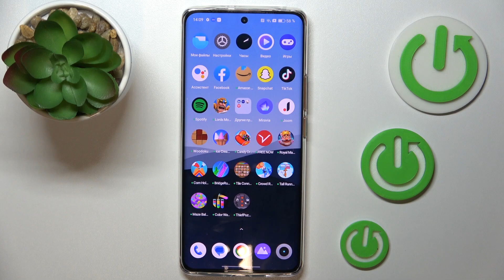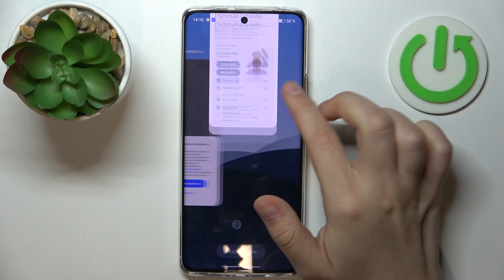Как включить ночной режим на Realme 11 Pro - Настройки ночного режима на Realme 11 Pro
Это практичное видео покажет вам, как включить и настроить ночной режим на устройстве Realme 11 Pro. Вы узнаете о преимуществах использования данной функции, которая помогает снизить напряжение на глазах и улучшить комфорт просмотра при работе с телефоном в темное время суток. Мы покажем, как легко активировать ночный режим через настройки экрана на Realme 11 Pro  и как выбрать оптимальные параметры, такие как уровень яркости и цветовая температура, чтобы достичь наилучшего результата.  Благодаря этому видео пользователи Realme 11 Pro смогут настроить ночной режим в соответствии с собственными предпочтениями.

Как включить ночной режим на Realme 11 Pro? Как настроить ночной режим на Realme 11 Pro? Как настроить экран в ночном режиме на Realme 11 Pro? Как выключить ночной режим на Realme 11 Pro?